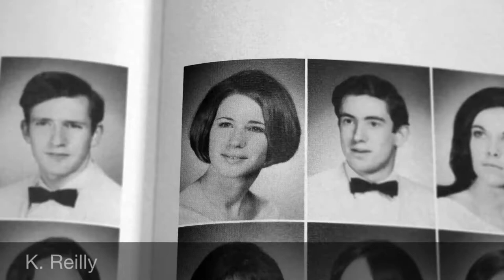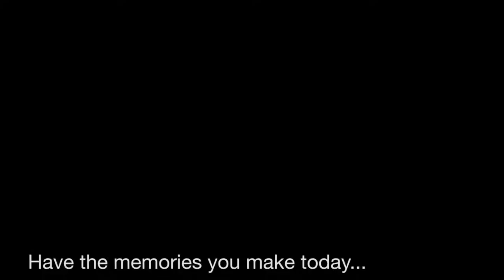Eastchester HS YEARBOOK 2015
Advertisement for the 2015 yearbook, by Christian DeKnatel!
school code: 13861